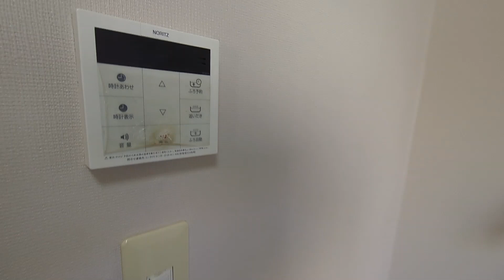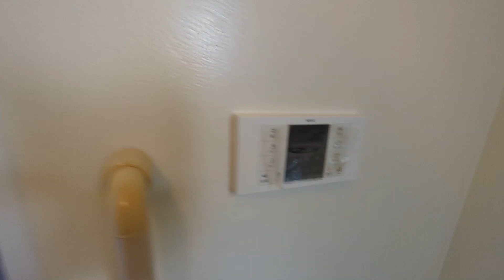森田邸 1棟 4K 京王線 つつじヶ丘駅 徒歩10分 調布市西つつじヶ丘2丁目 嬉しい戸建て賃貸【東京 賃貸 内見動画 不動産 室内動画 お部屋探し ルームツアー】